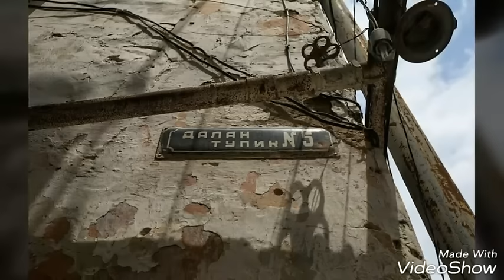KOHNE BAKI UCUN HESRET CEKIREM